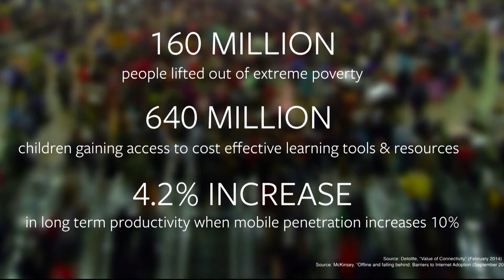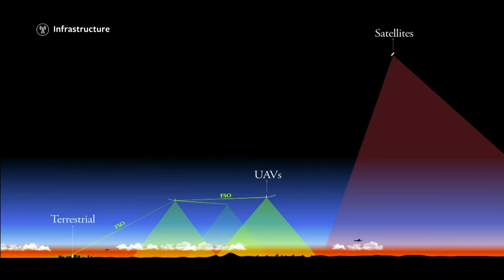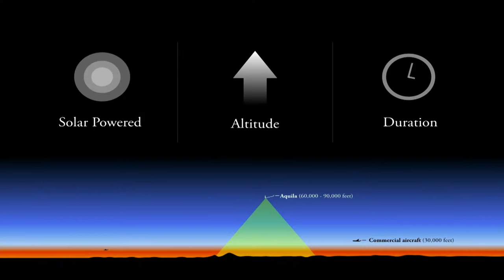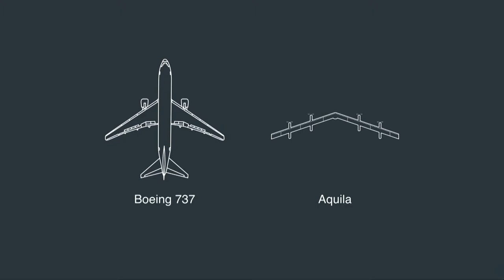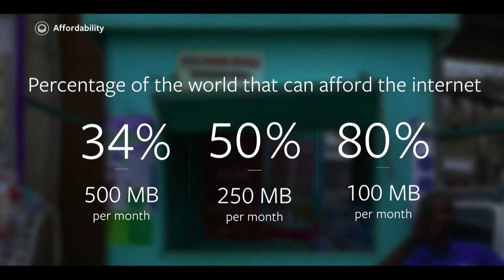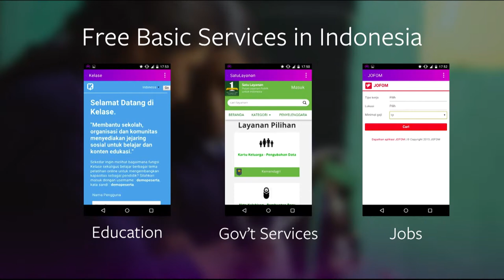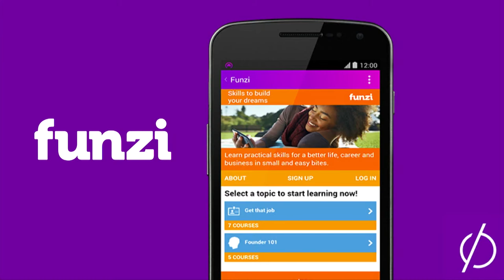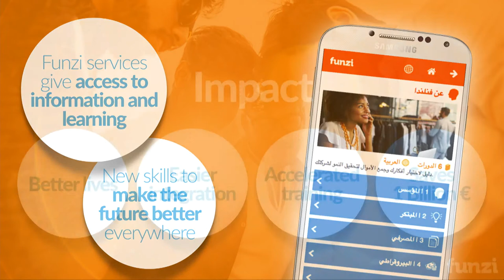Solutions for Long-term Impact | Facebook Director of Global Operator Partnerships at Slush 2015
Speech by Markku Mäkeläinen (Director of Global Operator Partnerships at Facebook) at Slush 2015.